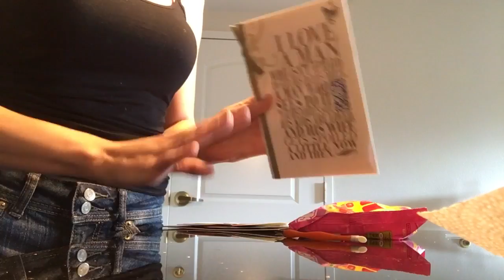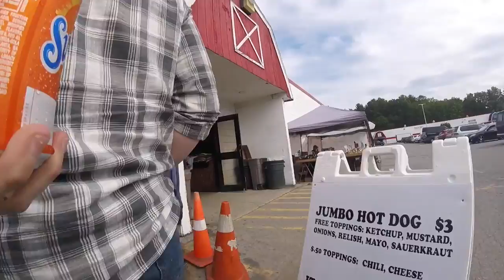**UNBOXING WEDDING ANNIVERSARY GIFT** (vlog #412)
Welcome back to another weekly vlog! We spend the first couple days of this vlog still at the hotel and then one night at my mothers as we prepare to head back home! We celebrate our wedding anniversary this week but I decided not to vlog our special night together. I wanted that time to be dedicated to my husband but I hope you enjoyed seeing my GRWM in my last video!

I also got my hands on a GO PRO so we play around with it a little this week!

As always,
xoxo Shane

xo Shane